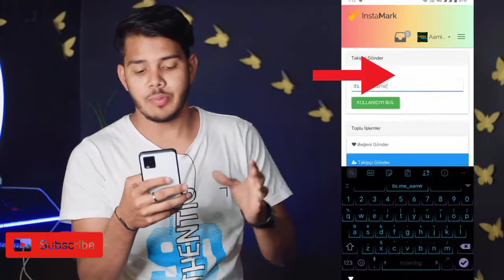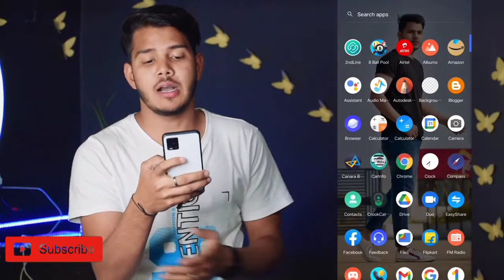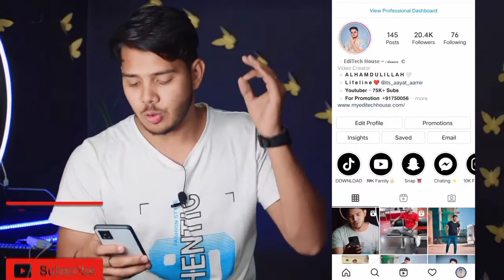Instagram par roj ke 1000 follower badaye| bilkul free mein |Nadish Agarwal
How to increase Instagram followers daily
Daily Instagram followers
Instagram per followers kaise badhaen